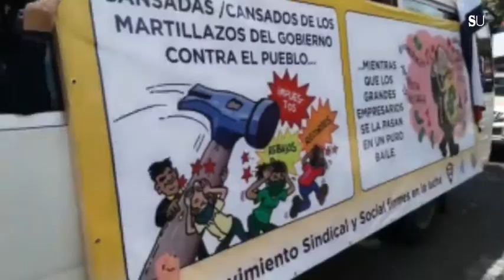Marcha en San José en contra del acuerdo con el FMI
Manifestantes marcharon hoy desde el Parque Metropolitano La Sabana hacia la Asamblea Legislativa para protestar en el marco de un posible acuerdo con el Fondo Monetario Internacional. Las personas fueron convocadas por grupos sindicales y políticos.